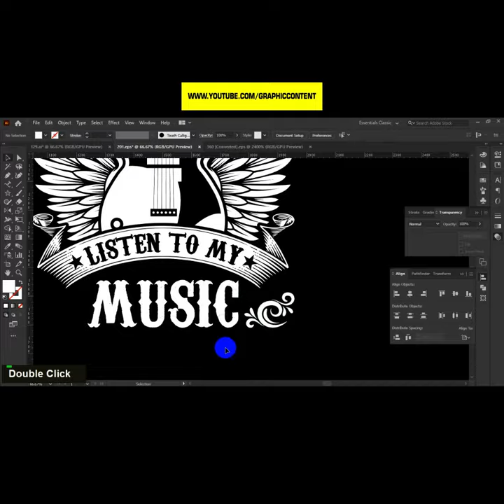Music t-shirt design tutorial in illustrator